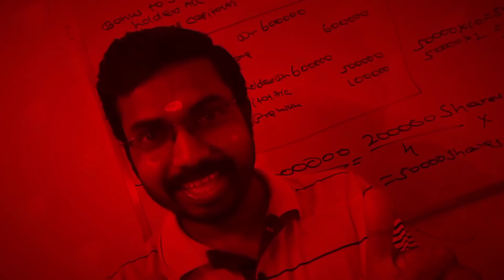Research Methodology|Important Questions|Calicut University Bcom/BBA 6th Semester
Subjects:
Financial Management
Income Tax Law and Practice
Corporate Accounting
Quantitative Techniques
Cost Accounting
Accounting For Management
Financial Management.